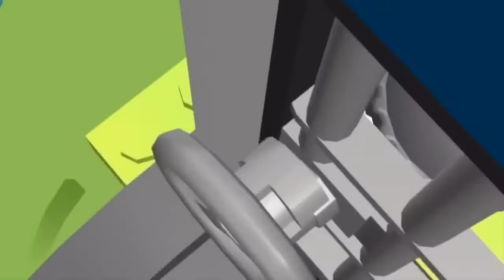Lego City Police Lego Firetruck Fireman Movie Cartoons about Lego City Lego Junior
Lego City Police Lego Firetruck Fireman Movie Cartoons about Lego City Lego Junior for kids with this nice long video with nursery rhymes to keep the little ones entertained while learning and having fun.